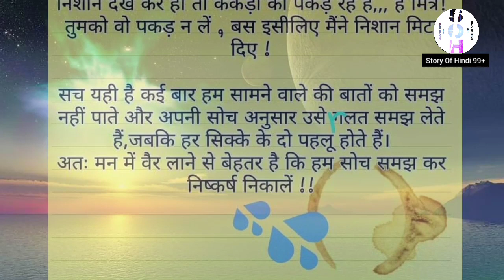Kekra aur sumendar ke ghari dosti || How to sad story 😢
Kekra aur sumendar ke ghari dosti || How to sad story 😢kekra landkriketeurkekra john waynefais moi
4. motivational images
Motivational images
Motivational in hindi story
Story in hindi
Story video
clouds the mixtape
heavy metal
hindi kahani
hindi stories
motivational pictures with deep meaning
motivational story
motivational story in hindi
motivational video
story official music video